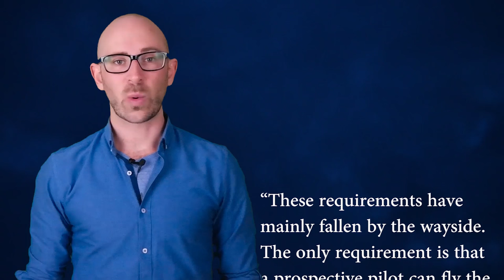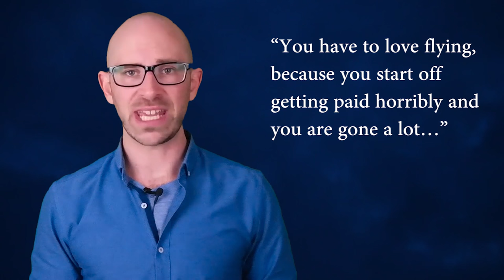Why Aren't There Many Female Commercial Pilots?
In this video:

When it comes to gender disparity, the world of commercial airline piloting is one of the most skewed with a whopping 97% of all commercial pilots being male (4000 female commercial pilots vs. 130,000 male worldwide according to The International  Society of Women Airline Pilots).  Those numbers shift slightly when you factor in women who are qualified to fly private planes but not commercial. But there is still a huge difference in the number of males compared to females even in this case. According to the US Civil Airmen Statistics, in 2011 there were about 617,000 qualified pilots in the United States, 41,000 of which were women, which means just over 93% of all pilots in 2011 were men.